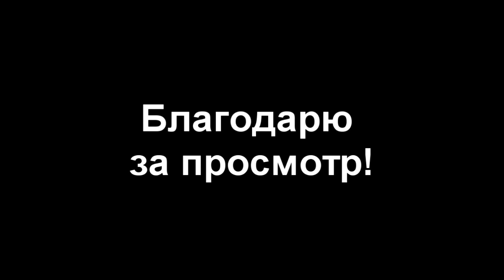✅Ребенок не хочет учиться в школе?! Есть неожиданное решение!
В этом видео я объясняю, как мы (родители) сами подрываем желание учиться в школе.

☝И вместо обвинений предлагаю неожиданное решение, как можно превратить минусы в плюсы.

Обязательно посмотрите и напишите свое мнение в комментариях! 👍

С уважением, Красовский Сергей. Тренер гибких навыков.

В компании единомышленников всегда проще найти нужное решение!